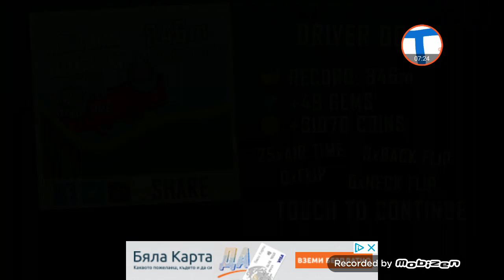Стари мобилни ирички еп.01 (виш описанието😁)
Възможно ли е нима се завръщаме в старите гейминг игрички е тогава ти който гледаш клипа и четеш това
Напиши какви други стари игрички искаш да гледаш :)  :)  :)